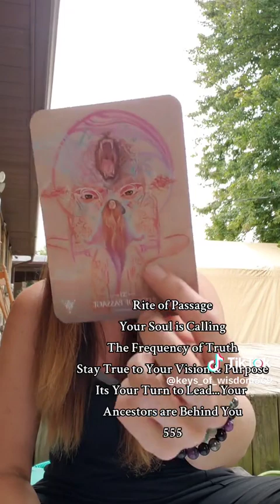9/11- Intuitive Channeled Message (Erin M.) "Rite of Passage"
You soul is calling. this is your right of passage...your ancestors are standing fiercely behind you...stay true to your vision and purpose now more than EVER.
The frequency of truth will offend others...what others think of you is NOT your business.
Boomerang of change is about to shift.